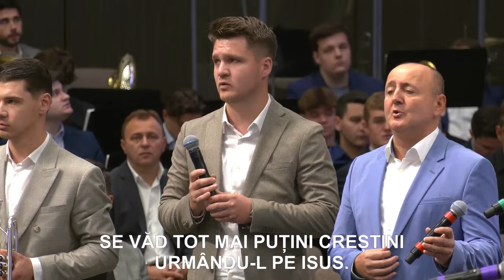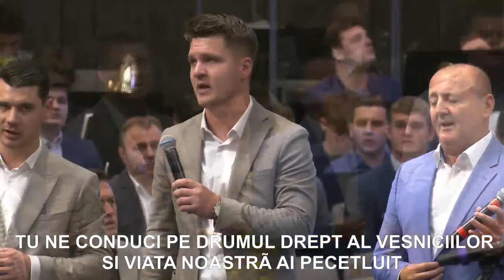Beni Cibu și Grupul la Chicago (colaj de cântări)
Cântări preluate de la Biserica Penticostală Elim Chicago, Biserica Penticostală Betania Chicago și Biserica Penticostală Ghetsimani Chicago din data 20 și 21 Octombrie 2024. Predici pentru vremuri grele

0:00 - Jertfa Ta, Jertfa Ta
4:34 - Ce minunat, ce sfânt ești Domnul meu
9:26 - Chiar dac-aici ne despărțim
14:21 - Fecioarele înțelepte
19:22 - Luceafăr minunat
23:30 - Viața cu Hristos
27:56 - De sus din slava senină
31:27 - Patrie dorită de inima mea
35:28 - Dacă vrei să locuiești în splendorile cerești
41:14 - De ce mai plângi?
44:34 - Gânduri de pace am pentru voi
50:21 - Numele Tău e minunat
55:16 - Nu este sub Cer o lucrare mai măreață
59:35 - Ce minunat, ce sfânt - part 2
1:04:34 - Te vreau pe Tine Isuse
1:09:59 - E vremea să se-nalțe-n zări
1:16:10 - Sub soarele măreț și strălucit